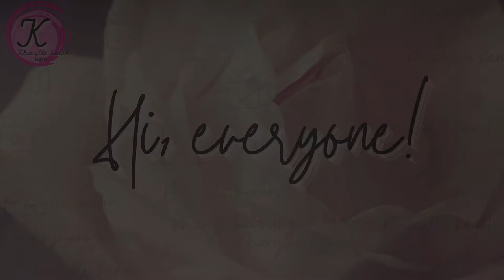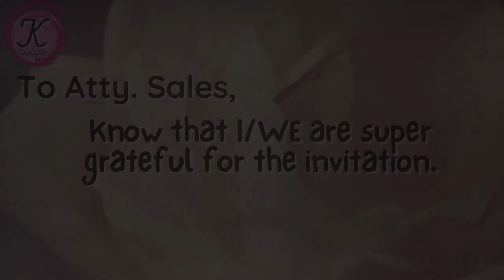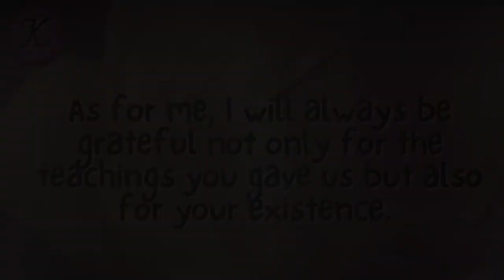ATTY. FLORIZA P. SALES' BIRTHDAY CELEB | Kharylle Kenoh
ATTY. FLORIZA P. SALES BIRTHDAY BASH | Kharylle Kenoh